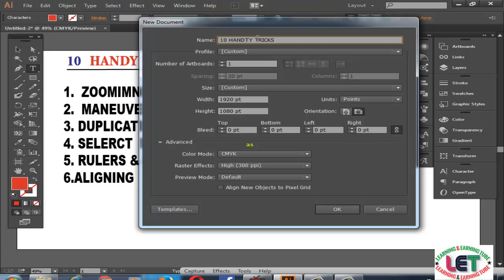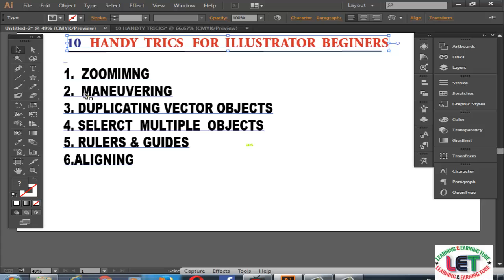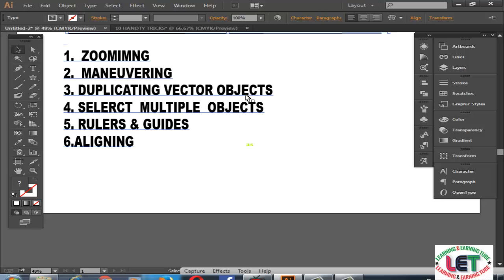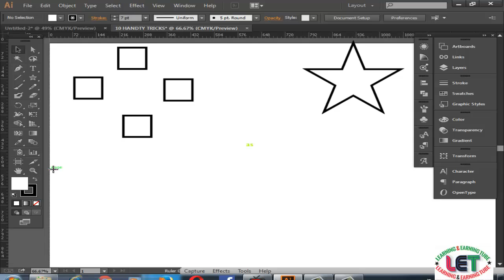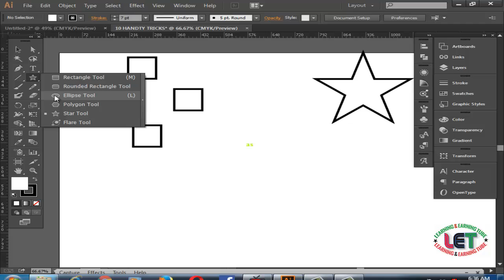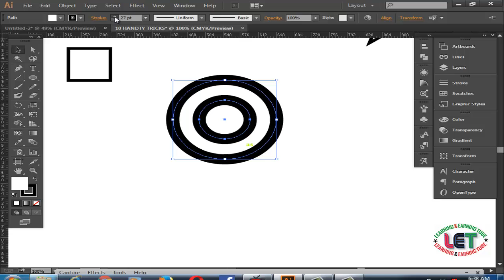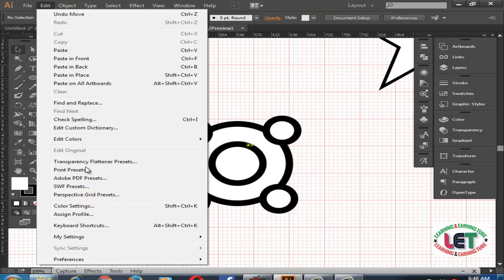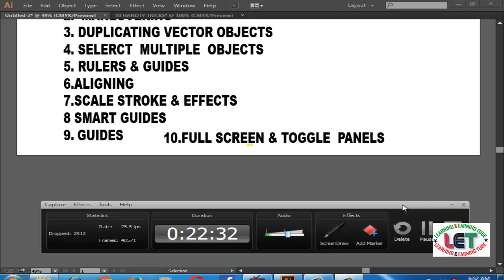10 handy tricks for Illustrator beginners- 2019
Hi Guys,
Today  I am going to show  10 handy tricks for Illustrator beginners- 2019  that you should know and be up to speed with before starting a project. The things I am going to cover in the next few minutes are things that are going to improve your workflow and help you create your artwork.

Keyboard shortcuts used in this video:

Z - Zoom tool
F - Full screen mode
Tab - Toggle visibility of interface panels

Press & hold spacebar - Maneuver around document
Press & hold alt + click & drag - Quick duplicate object (with selection tool active)
Press & hold shift + click - Select multiple objects (with selection tool active)
Press & hold shift + click - Deselect objects (with selection tool active)
Press & hold shift + click & drag - Scale object (with scale tool active)

Press & hold alt + Click - Zoom out (with zoom tool active)

cmd (Ctrl PC) + 0 - Zoom to fit document to workspace area
cmd (Ctrl PC) + 1 - Zoom to 100%
cmd (Ctrl PC) + R - Show rulers
cmd (Ctrl PC) + ; - Show guides
cmd (Ctrl PC) + ' - Show Grid
Tip  A - Zooming
Tip  B - Manoeuvring
Tip  C - Duplicating Objects
Tip  D - Select Multiple Objects
Tip  E - Aligning
Tip 6 - Rulers & guides
Tip G - Smart Guides 00:06:53
Tip H - Scale Strokes & Effects
Tip I - Shift & Full screen
Tip J - Grids
MY VIDEO SHORT LINKS
1. Bangladeshi, Jinnat Ali one of the world's living tallest people
2. A mysterious life of Legend Ayub Bacchu
3. A Rare story of Bayzid Tortoise latest
4. Mashrafi, the best legend cricketer and the most pioneer politician
LEARNING EARNING RELATED VIDES
1. How to make backlings
2. Best and secret 10 sites for selling T-shirts
3. know your Channel Analytics with vidlQ quickly
4. how to use slide calipers
5. A magic of blue vitriol (Tute)
6. Secret tricks to write Bangla in CAMTASIA(A -Z)
7. Secret tricks to search keyword by Google keyword planner and trends
8. New and best havit HV - M 80 Microphone for Audio Recording
9. Make YOUTUBE outro OR intro without any software
10(5 NO VIDEO) shorten your broden URL by using google or bitly
11. Make Youtube INTRO OR OUTRO by panzoid
12. Use Youtube End screen and Annotations for huge views, subscribers
13. Now earn Money from facebook page (A -Z)

14. 5 secret keys to making channel trailer for youtube
15. Measure Gravitational Acceleration by Simple Pendulum easily
16. Create Latest and easiest OUTRO OR INTRO without software
17. How to create vector smart object in Bangla

18. Earn $1000 per month from Christmas t-shirt design
19. How to open facebook Account
20. how to Embed youtube video on facebook for RANKING more
21. how to EMBED youtube video on BLOG oR WEB site for Ranking more
22. How to Take Screenshots in Chrome?
23. How to create a PINTEREST Board professionally 2019
24. How to Add Grammarly Extension with CHROME easily(2019)